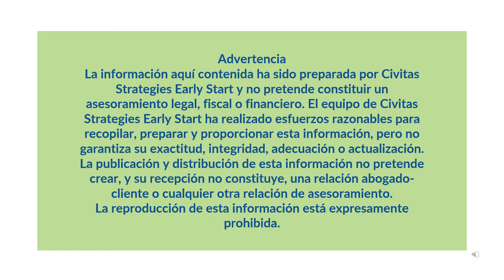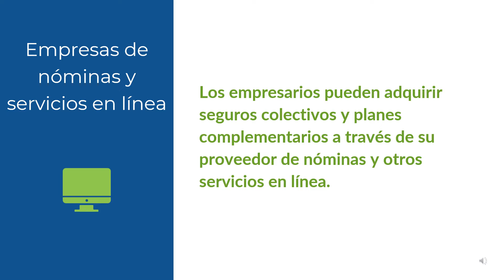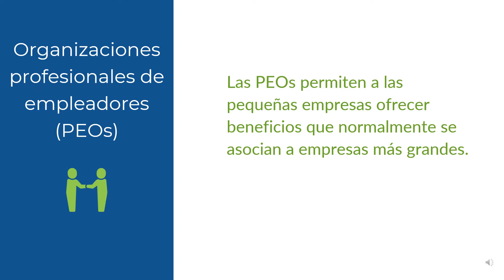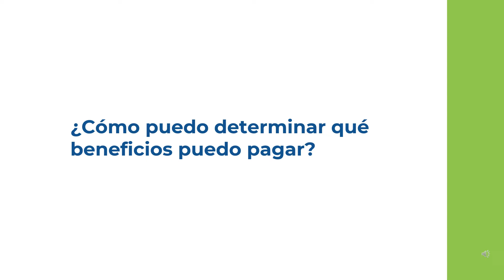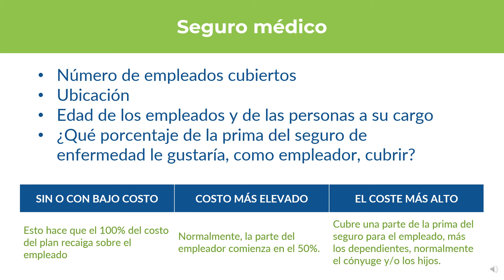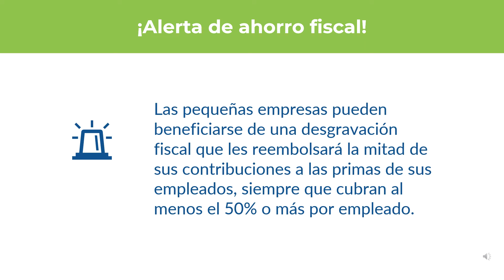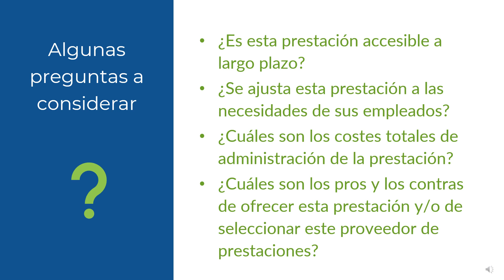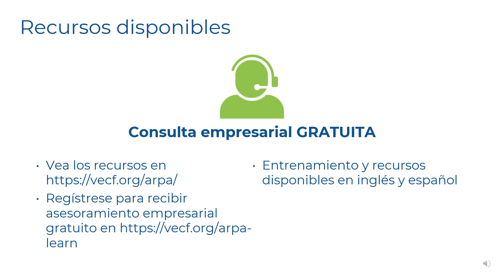¿Qué prestaciones para el personal son adecuadas para mi empresa?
Aprenda a decidir qué prestaciones son las adecuadas para su empresa y su personal.